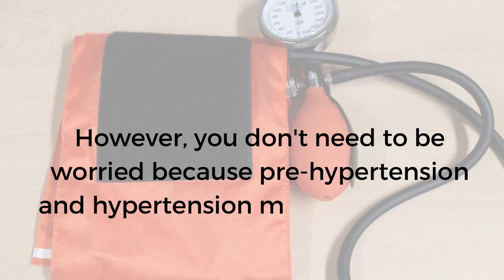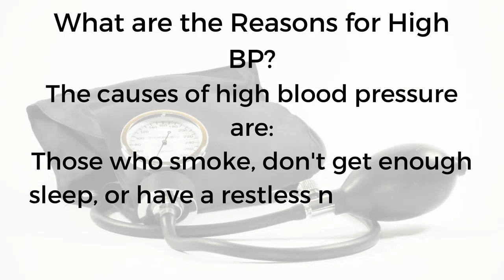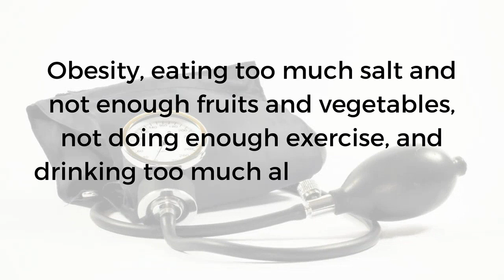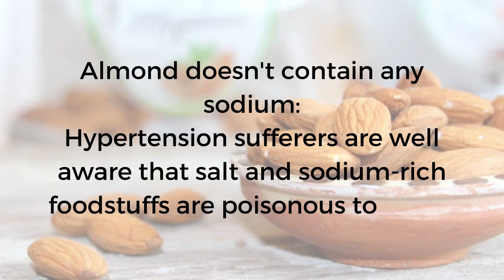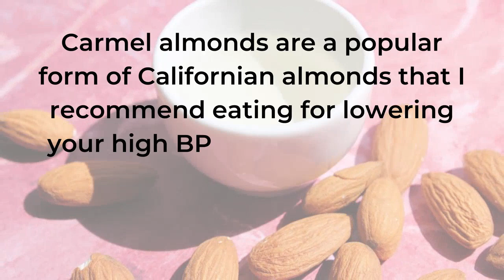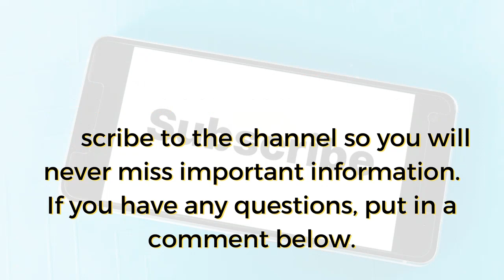How Eating Almonds are Good for High BP?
Hypertension, or high blood pressure, is one of the most widespread diseases worldwide.
Around a billion individuals on the earth have high blood pressure, and the number is only increasing.
However, you don't need to be worried because pre-hypertension and hypertension may be controlled with good nutrition.
I'm specifically referring to almonds and how they can help people with high blood pressure.
What is High Blood Pressure Reading?
Blood pressure is measured using two numbers. Systolic pressure is the force with which your heart pumps blood around your body (higher number).
Diastolic pressure is a measurement of the resistance to blood flow in the arteries (lower number).
Both are measured in mercury millimeters (mmHg).
High blood pressure is generally defined as 140/90mmHg or higher (or 150/90mmHg or above if you're over 80), whilst optimum blood pressure is defined as 90/60mmHg to 120/80mmHg.
What are the Reasons for High BP?
The causes of high blood pressure are:
Obesity, eating too much salt and not enough fruits and vegetables, not doing enough exercise, and drinking too much alcohol or coffee are all factors that contribute to high blood pressure.
Those who smoke, don't get enough sleep, or have a restless night's sleep, are over age 65, or have a blood pressure relative.
Because of these nutrients almonds are good in high blood pressure.
 Almonds are Rich in Potassium:
To lower high blood pressure, you have to increase your potassium intake. Potassium is an essential mineral that can help decrease blood pressure by counteracting sodium's negative effects.
Almonds are high in monounsaturated fats:
Monounsaturated fat, which is rich in dry roasted almonds, may aid to decrease blood pressure.
Almond doesn't contain any sodium:
Hypertension sufferers are well aware that salt and sodium-rich foodstuffs are poisonous to them. Almonds are sodium-free by nature.
Reduces the danger of weight gain:
Many people are unaware that decreasing 7-10% of body weight can help to control high blood pressure. Almonds can help in this situation as well.
According to a study published in the journal Obesity, those who consume almonds have a decreased chance of gaining weight than those who don't.
How Many Almonds to Eat to Maintain Good BP?
A daily serving of 1/4 cup or 1 ounce of almonds will provide magnesium, potassium, and fiber to help lower high blood pressure.
Which Almonds are Best for High Blood Pressure?
The bitter almond and the sweet almond are the two types of almonds that can be found. The best way to control your high blood pressure is to eat sweet almonds.
Carmel almonds are a popular form of Californian almonds that I recommend eating for lowering your high BP among the various quality almonds.
When to Eat Almonds to Control High BP?
If you want a schedule on when and how many almonds to consume, 10 in the morning and 10 in the evening can be a good plan.
Every individual is different, so build a plan that suits your body in consultation with the doctor.
Patients with high blood pressure should also eat more natural, fiber- and potassium-rich foods, as well as engage in more healthful activities, to naturally manage their blood pressure.

If You Have Any Health Issues with Heart, Diabetes, BP, Hair, Menopause, Weight, Pregnancy, Back Pain, Eyesight, Memory, or Sexual Health, I have created a Best Health Solution List. If You Like to check it Out- Click Below Link

Natural High Blood Pressure Program to drop Blood Pressure in a Natural Healthy Way: